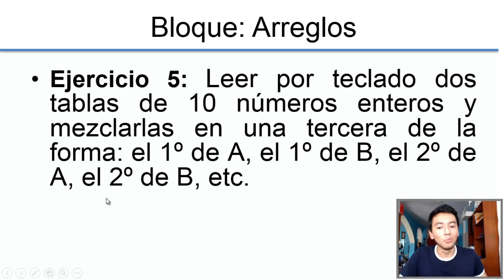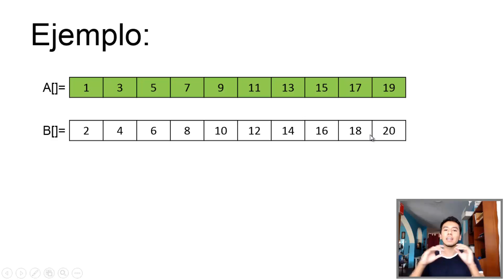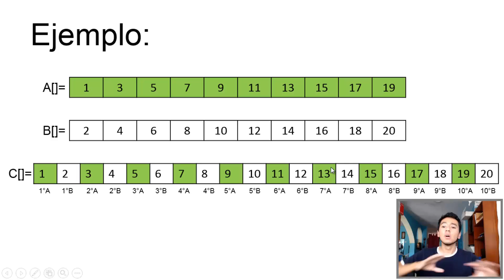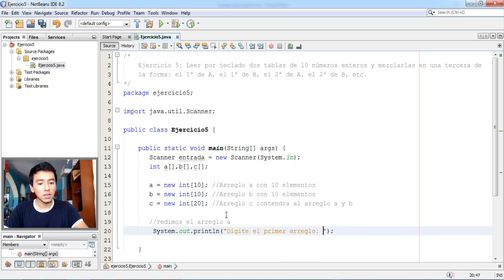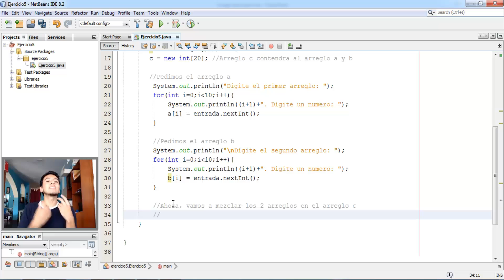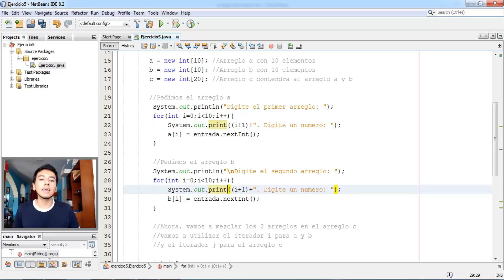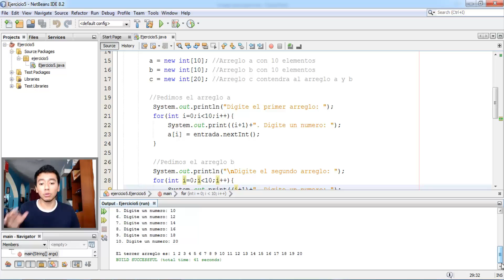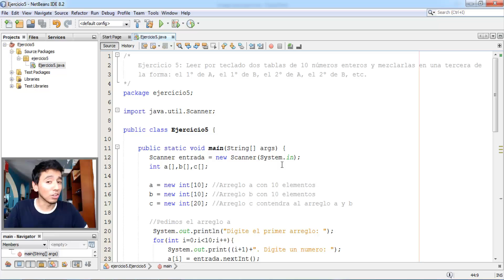46. Programación en Java || Arreglos || Ejercicio - Mezclar 2 arreglos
En este vídeo vamos a resolver el siguiente ejercicio:

Ejercicio 5: Leer por teclado dos tablas de 10 números enteros y mezclarlas en una tercera de la forma: el 1º de A, el 1ºde B, el 2º de A, el 2º de B, etc.